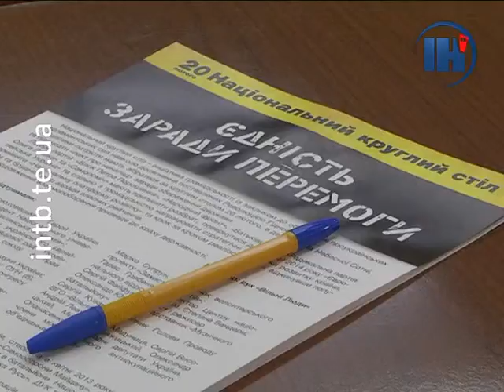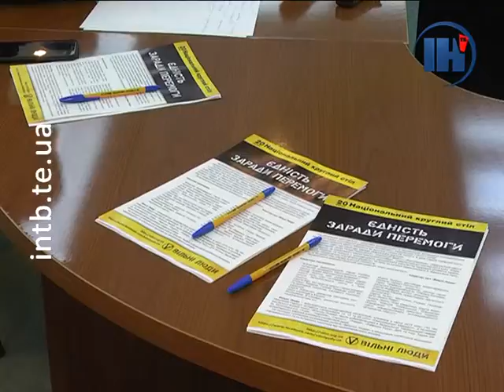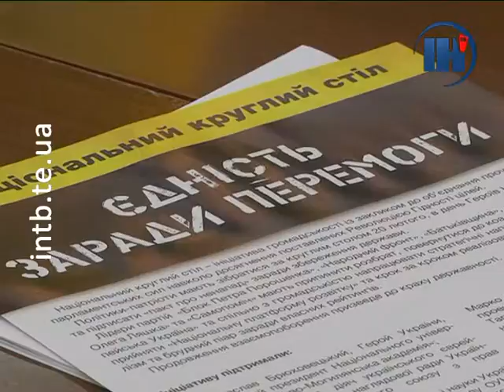Громадські активісти обговорили із народними депутатами можливості об’єднання заради перемоги